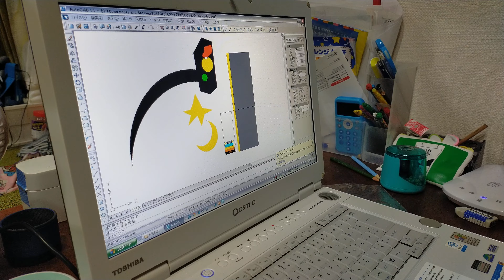キャドってたのしい